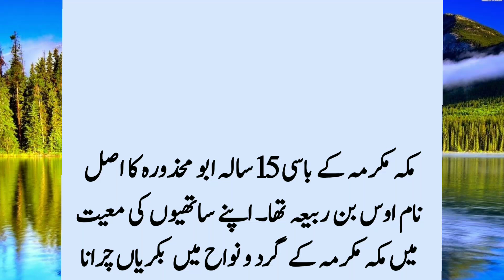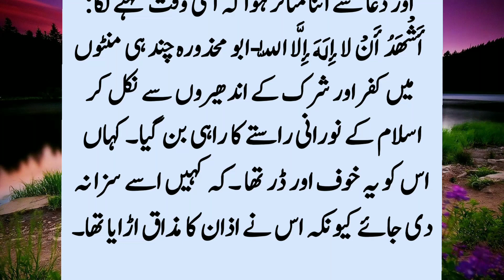Story Of Hazrat Muhammad (SAW) And A Boy | Ap (SAW) Aur Aik 15 Saal Ky Larky Ka Waqia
A 15-year-old boy was herding goats with his friends in the mountains of Makkah. The Holy Prophet was also passing by with the Companions. When it was time for the Zuhr prayer, Hazrat Bilal began to call the Adhan loudly. When the boy heard the call to prayer, he started imitating it as an amusement...???